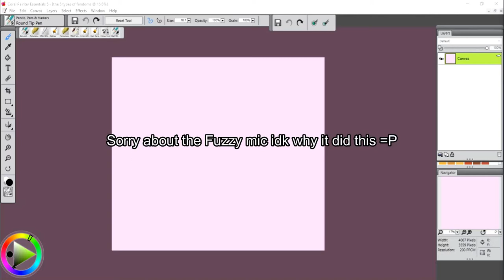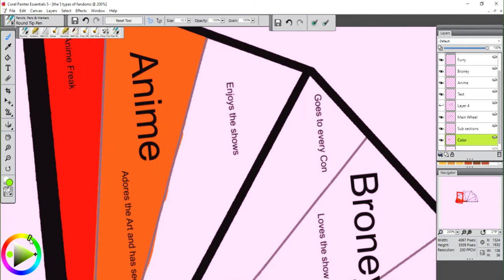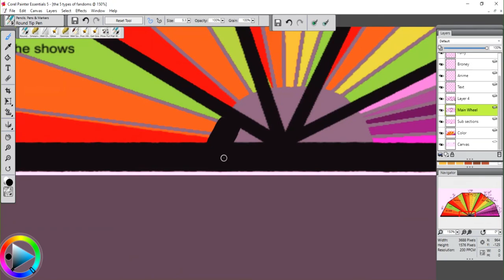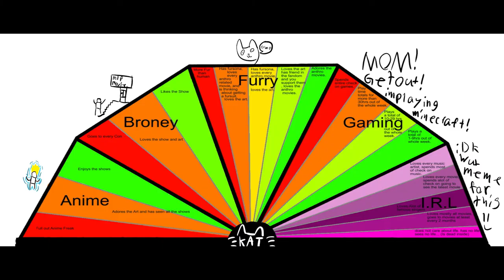(Speed Paint) The 5 Types of Fandoms!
Something i forgot to mention is WIthin the I.R.L Fandom slice the very last one is ment as a joke. (I know funny joke xD) but dont take that one seriously. please and thank you.

My Twitter WARNING! I is major Furry! U HAVE BEEN WARNED!